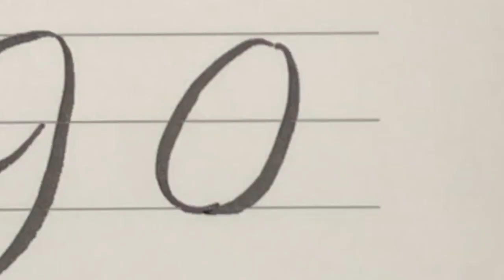【筆ペンで】オシャレな数字を書いてみた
ちょっとお洒落な数字を書いてみました。
アルファベットと同じく、使用したのは「ZEBRAのふんわり筆カラー」。
ペンタイプの筆ペン、一本あると便利です！

関連動画